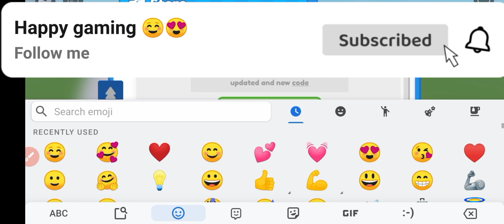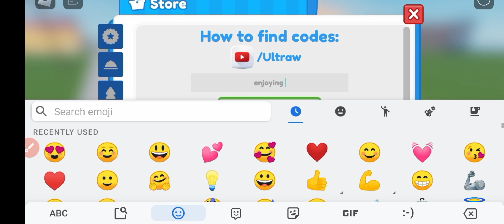NEW RESTAURANT TYCOON 2 CODES - ROBLOX RESTAURANT TYCOON 2 CODES 2023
Welcome At Happy Gaming

I have new and working codes of your favorite game which is known as Restaurant tycoon 2 codes.

Thanks